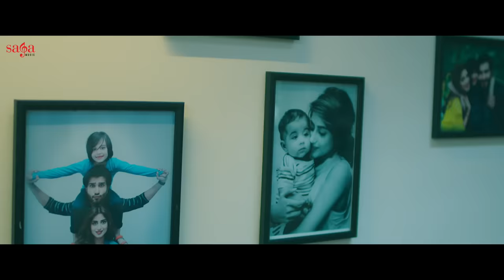Galti Ye Nahi Thi Ki Maine Pyar Kiya, Ha Ye Jarur Thi Ki Tumse Kiya- Best Scene Feroz Khan Sajal Ali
Best Movie Scene Feroz Khan & Sajal Ali - Galti Ye Nhi Hai Ki Maine Pyar Kiya Galti Ye Hai Ki Tumse Kiya Best Couple Fight

Story of two people madly in love with each other, but could not end up together Zindagi Kitni Haseen Hay Best Movie Scene of Feroze Khan & Sajal Ali

Feroze Khan Best Couple Fight Scene with Sajal Ali scene